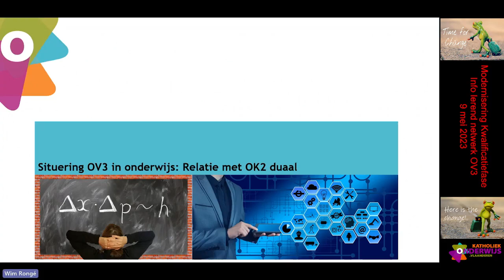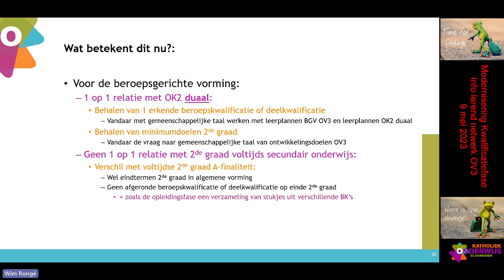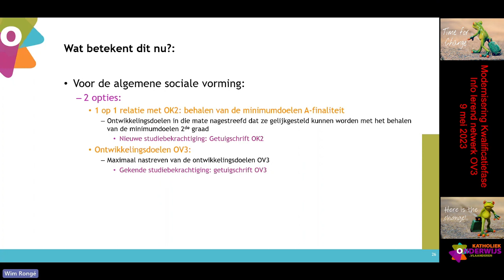LN OV3 OV3 vs OK2 duaal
OV3 ten opzichte van OK2 duaal